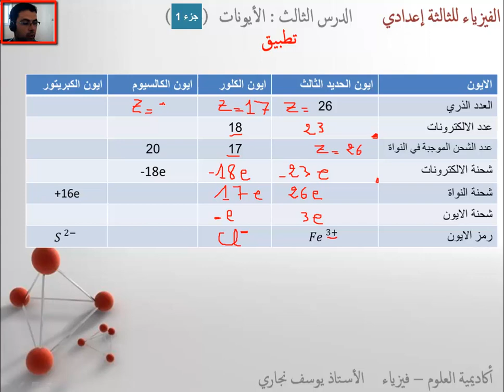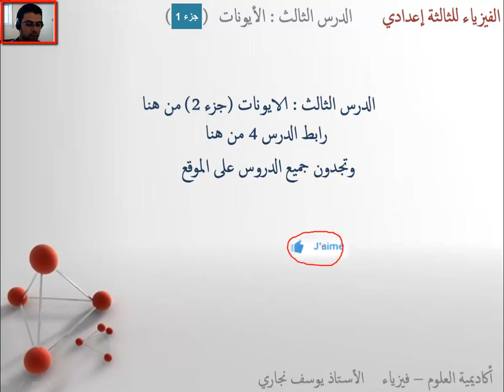أكاديمية العلوم - فيزياء وكيمياء -تصحيح تمرين الجزء1 حول الايونات